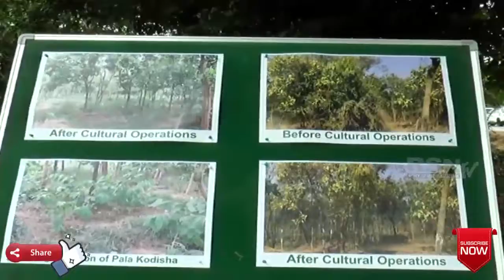సిద్దిపేట | గజ్వేల్ | 4 విడత హరిత హారం కర్యక్రమన్ని ప్రారంభించిన CM కెసిఆర్ || RSNTVTelangana